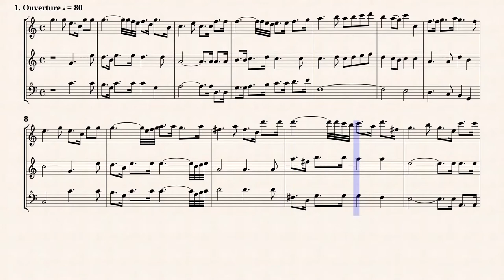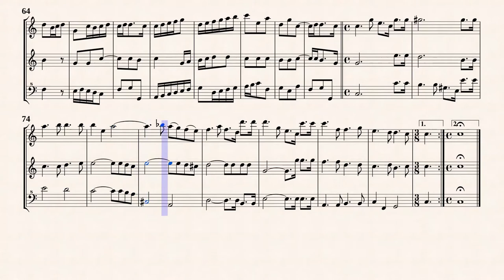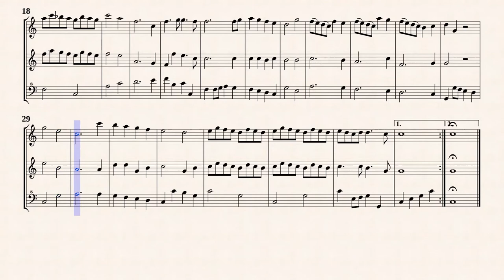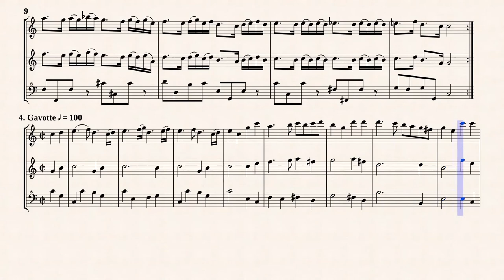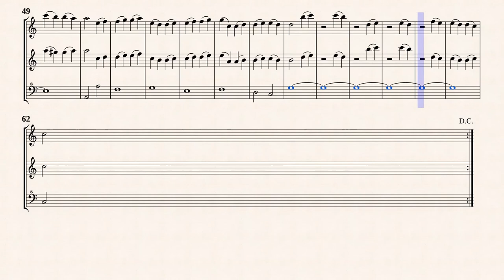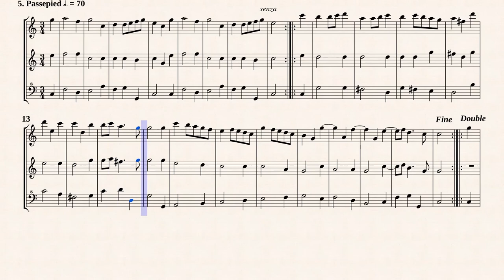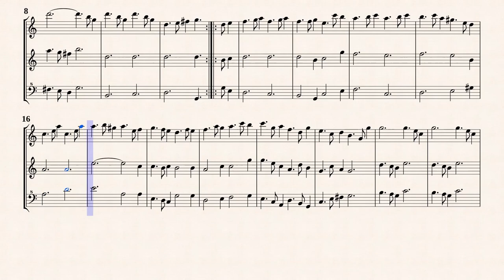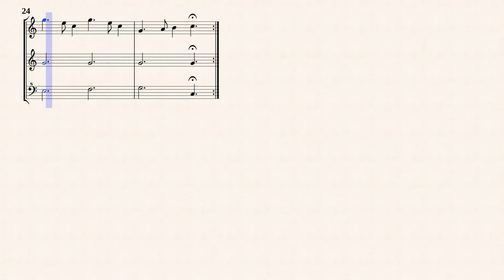Telemann, G. P._Ouverture Suite A-Dur, TWV 55:A5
Arr.ed by : Philhar
Ouverture-Suite TWV 55:A5
pour 2 violons et basse
Transcribe for 3 Recorders